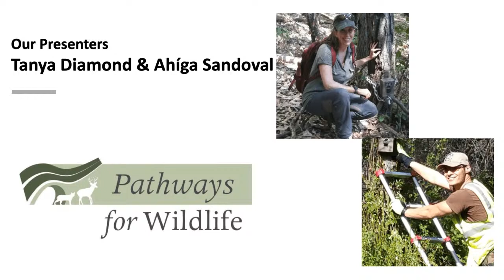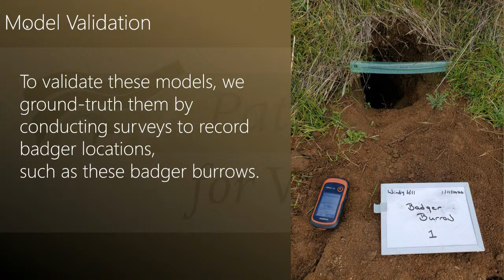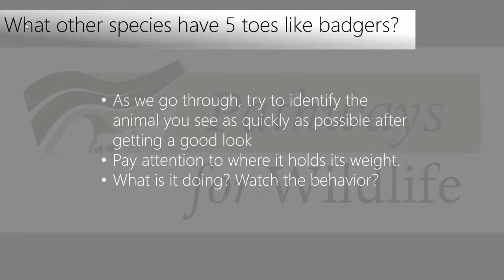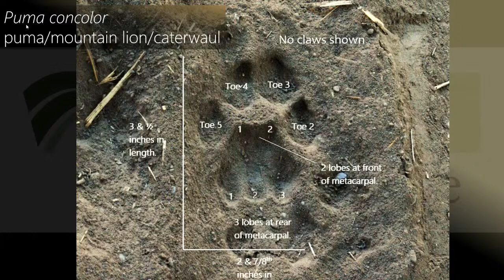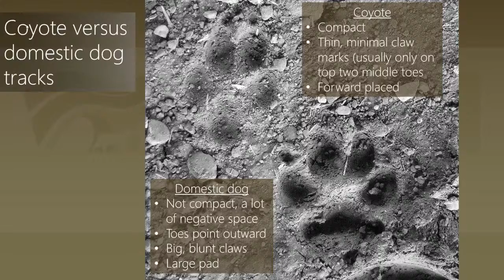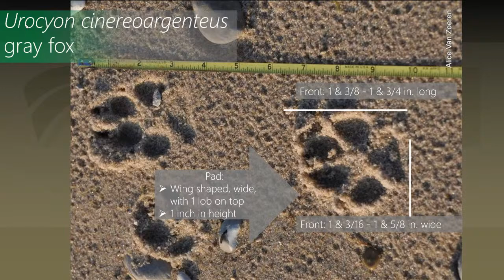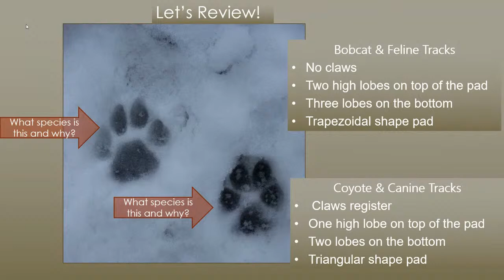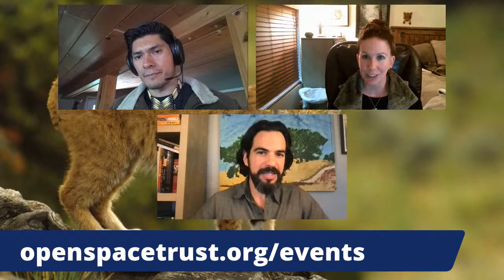Wildlife Tracking Basics - Pathways for Wildlife and POST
Join Peninsula Open Space Trust (POST), Midpeninsula Regional Open Space District and the Santa Clara Valley Open Space Authority as we welcome local wildlife researchers Tanya Diamond and Ahiga Snyder of Pathways for Wildlife to share practical wildlife tracking skills with our community. They will share knowledge of how to identify various types of common wildlife tracks and other signs, and deepen your understanding of the wildlife communities living in our local landscapes.

Through Pathways for Wildlife, Tanya and Ahiga are conducting groundbreaking wildlife research on the Peninsula, in the South Bay and further afield with a variety of nonprofits and public agency partners, including POST, Midpen and OSA. Using camera traps, wildlife collaring technology and other methods, Pathways for Wildlife is constructing a complex picture of how wildlife move across our landscape, and what we need to do to enhance the health of these animal communities.

Wildlife tracking is one of the many skills in Tanya and Ahiga’s toolbox as they survey the land and help organizations like ours plan for the health of our local wildlife. These two, 1 hour webinars are a rare chance to learn tracking from two local heroes of wildlife research.

Wildlife Tracking Part 1: Friday June 11 – Tracking Basics and a story about Badgers
We will learn a basic framework for where and when to look for wildlife signs, the different types of signs to look for and some of the basic tracks you might see from a variety of local species. Tanya and Ahiga will also share some stories about how they are successfully tracking and monitoring one of the most elusive creatures in our region: the American badger!

One resource mentioned from part one by Tanya and Ahíga for further learning is the Field Guide to Animal Tracks and their Scat in California by Lawrence Mark Elbroch and Michael Raymond Kresky